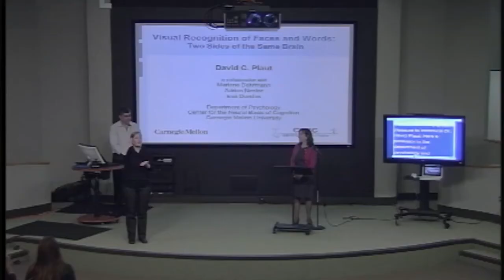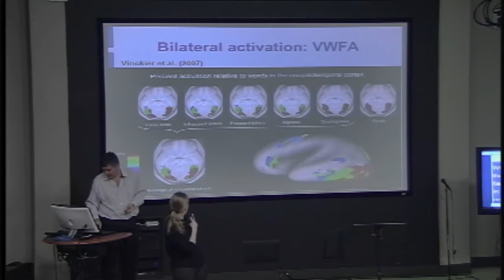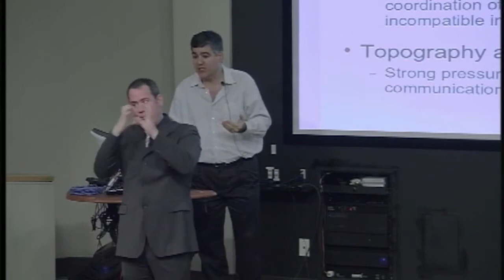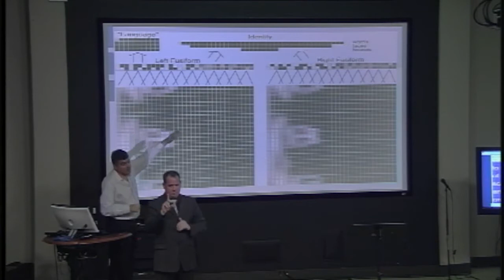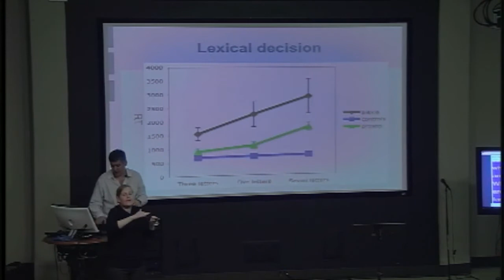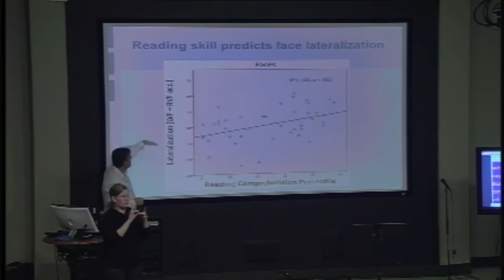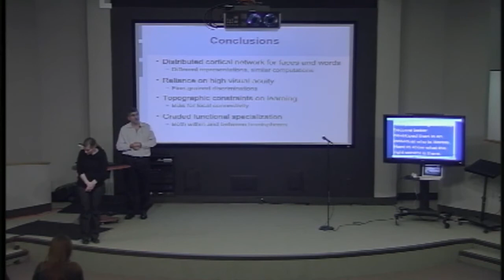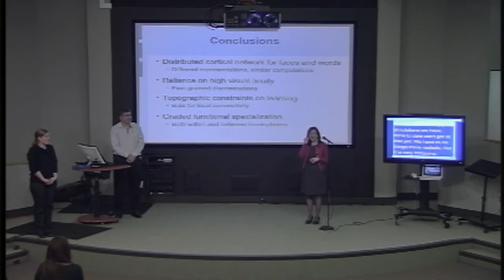VL2 Lecture Series - Dr David Plaut - 15 Feb 2012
Current research in cognitive neuroscience on visual recognition of faces and words suggests that cognitive behavior is supported, not by dedicated modules, but by highly distributed and interactive cortical networks whose organization is strongly experience-dependent. Current studies suggest the partial co-mingling of face and word processing.